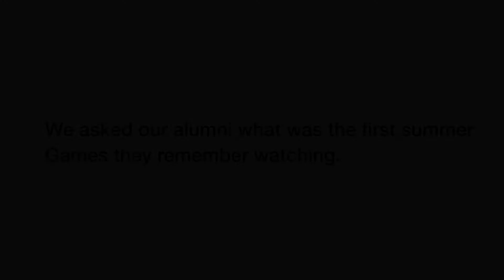Road to Rio: AISTS Alumni recall watching their first summer Games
What Summer Olympic and Paralympic Games do you remember first watching?

We put this question to some of our AISTS Alumni heading for Rio, and this is what they said.